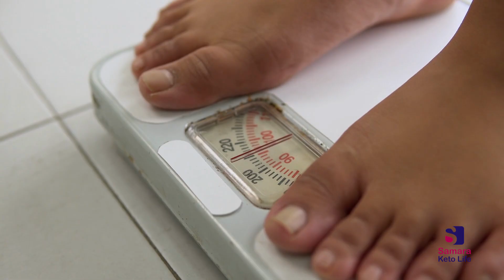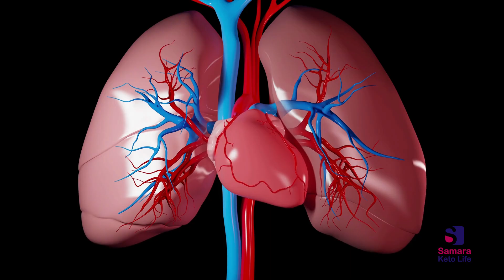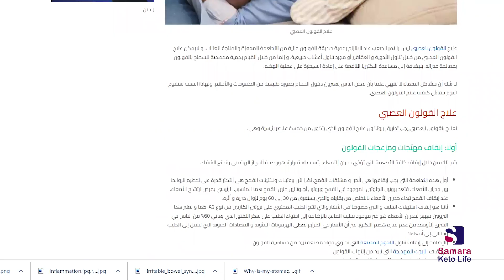ماذا سيحدث لجسمك بعد الاستحمام بماء بارد كل يوم لمدة شهر | فوائد الحمام البارد لحرق الدهون العنيدة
حول خلايا الدهون البيضاء الخاملة إلى خلايا بنية حارقة للدهون لتزيد من نشاطك و سرعة خسارة وزنك. فالاستحمام في الماء البارد يزيد النشاط و يسرع ضربات القلب و ينشط الدورة الدموية و يدعم وظائف الدماغ.
ما هو أفضل وقت للاستحمام بالماء البارد و كيف؟ و هل هو أفضل من الماء الدافئ للنوم؟ كيف يؤدي إلى رفع المناعة و تحسن المزاج و التخلص من الاكتئاب؟ و الاهم كم من الوقت يحتاج الجسم لخسارة 5 كيلو فقط من خلال هذه العادة الجيدة

سؤال الحلقة :
هل تقوم بالاستحمام في الماء البارد يوميا و متى ذلك؟

مصادر الحلقة
الماء البارد أم الماء الساخن للاستحمام. بين الفوائد و الخرافات

محتوى الحلقة

0:00 - مرحبا وكيف الحال ومحتوى الحلقة
1:25 - ماذا يحدث للجسم عند السباحة بالماء البارد
4:30 - فوائد الاستحمام بالماء البارد
5:45 - هل الماء البارد يزيد من الخصوبة
6:38 - الحمام البارد لخسارة الوزن وحرق الدهون
8:05 - الاستحمام بالماء البارد للرياضيين
9:33 - الماء البارد للدماغ ومحاربة الاكتئاب
10:33 - هل الاستحمام بالماء البارد يقوي المناعة؟
11:20 - اضرار ومحاذير الاستحمام بالماء البارد
12:20 - ايهما افضل الاستحمام بالماء البارد ام الساخن
14:10 - سؤال ونهاية الحلقة